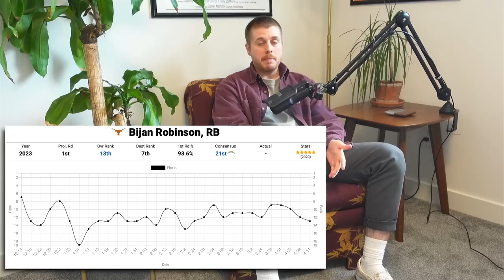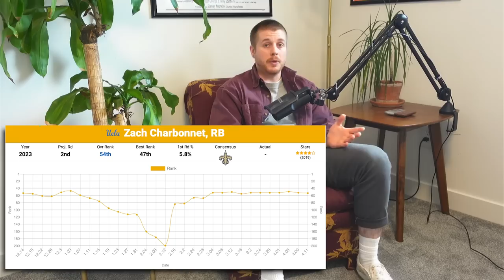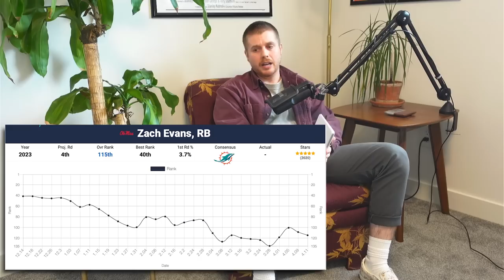Rookie RB Rankings Based On NFL Draft Experts Landing Spots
this video is about (bdge,nick ercolano,fantasypros,fantasy flock,fantasy footballers,bdge fantasy football,2023 fantasy football,fantasy football 2023,dynasty fantasy football 2023,2023 dynasty rookie rankings,dynasty running back rankings,2023 dynasty rookie sleepers,2023 dynasty rookie mock draft,must draft 2023 dynasty rookies,noah hills,noahmoreparties,2023 dynasty rookie mock draft with landing spots,dynasty rookie landing spots,2023 dynasty trade targets)